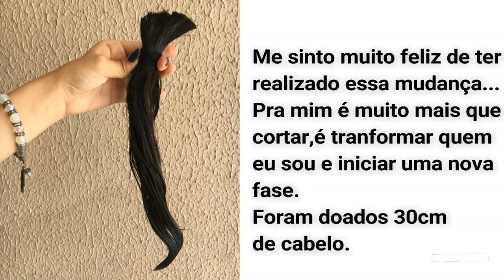My new hair-Alice Maria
Olááá pessoal,o vídeo de hoje mostrei um pouco de como foi a transformação do meu cabelo,espero muito que vocês gostem S2
♥  Snap: alicemaria211
Sou Alice Maria,amo tudo que envolve moda,beleza,fotografia,vídeo e edição,comecei o blog e canal em 2012 para compartilhar e trocar dicas,aprender mais sobre o que amo e buscar sempre melhorar o meu trabalho :)
FAQ:
*Quantos anos tenho?
16 :)
*De onde sou?
Fortaleza-Ce
*Editor que uso?
Filmora
*Câmera que uso?
Canos Sx50-hs
Obrigada a todos pelo carinho de sempre e até o próximo vídeo ♥